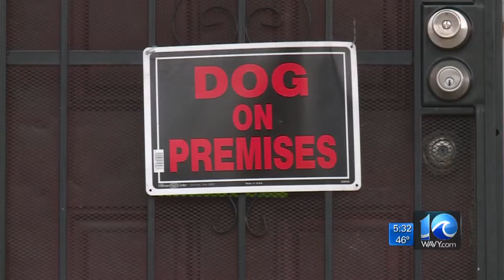Charges pending against woman in NN after dogs found living in their own feces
Aesia Toliver